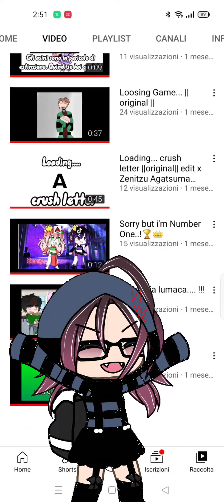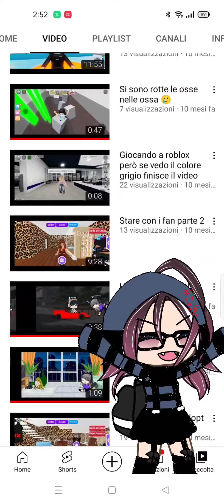Grazie vi amo ❤️❤️❤️ |original